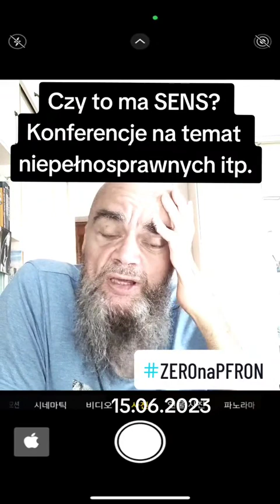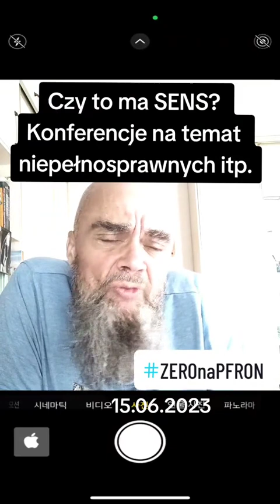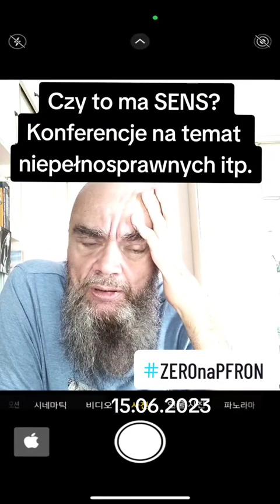Czy to ma SENS? Konferencje na temat niepełnosprawnych itp.